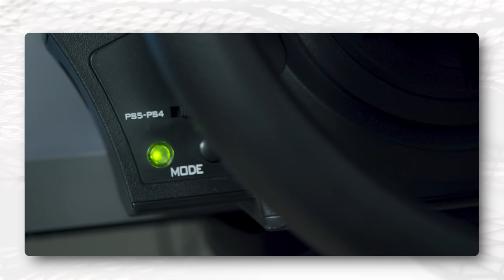Vì Sao @hieulimmgaming Từ Bỏ Thrustmaster T300 Để Mua Moza R5?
Vài tháng trước đây thì @hieulimmgaming  đã mua bộ vô lăng Thrustmaster T300 tại HACOM, nhưng lý do gì mà chỉ sau vài tháng, anh ấy đã chuyển qua Moza R5 Bundle?

0:00 Intro
0:50 Vì sao lại lựa chọn công nghệ Direct Drive?
1:15 Giới thiệu về góc Livestream
2:40 Khui hộp Moza R5 Bundle và so sánh với Thrustmaster T300
4:33 Lắp đặt
6:13 Cảm nhận vô lăng mới
10:25 Tổng kết